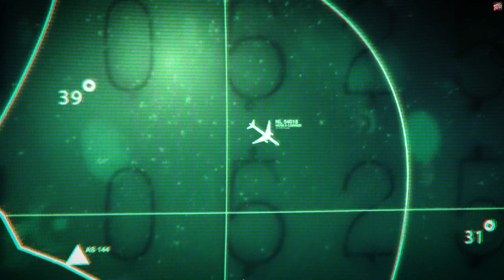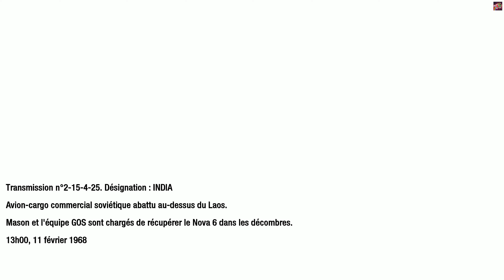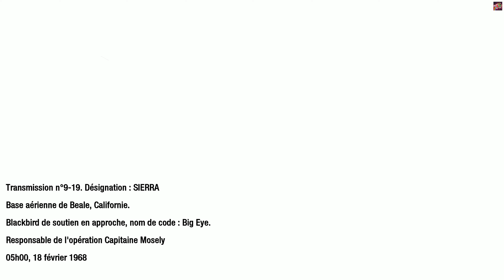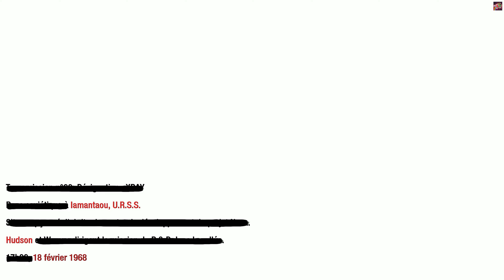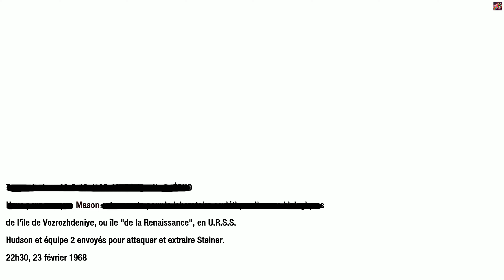CALL OF DUTY BLACK OPS #4 FR | PAS TRES MANIABLE L'HELICO !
GAMEPLAY LET'S PLAY CALL OF DUTY BLACK OPS
Ca sent que c'était pensé pour de la manette xD

► CARTE PSN MOINS CHER (pub)

Ouiiiiiiiiiiiiiiiiiiiiiiiiiii Attitude !